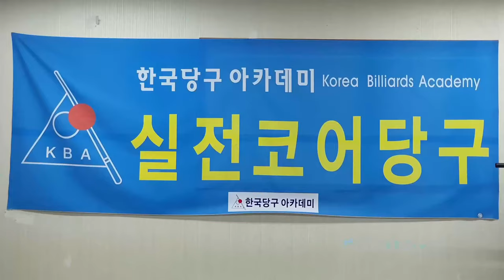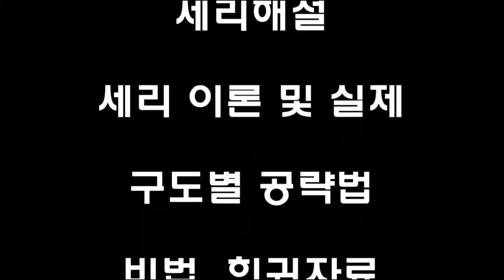[4942] 한국당구아카데미 // 편안한 스피드 / 세리(일단) : 3784(1484)일 / 16547(4488)시간_ 2024.10.24.